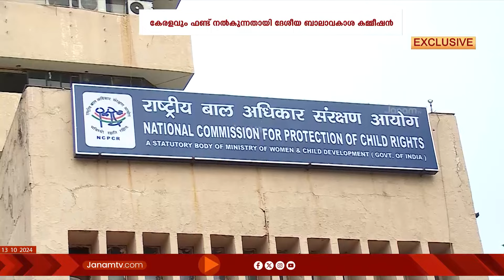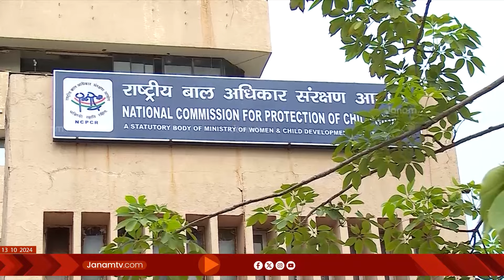മദ്രസകൾക്കെതിരായ നടപടിയുമായി മുന്നോട് പോകുമെന്ന് ദേശിയ ബാലാവകാശ കമ്മിഷൻ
മദ്രസകൾക്കെതിരായ നടപടിയുമായി മുന്നോട് പോകുമെന്ന് ദേശിയ ബാലാവകാശ കമ്മിഷൻ ചെയർമാന്‍ പ്രിയങ്ക് കനുഗോ. വേണമെങ്കിൽ സുപ്രീം കോടതിയെ സമീപിക്കും. മദ്രസകൾക്ക് ഫണ്ട് നൽകുന്നില്ലെന്ന കേരള സർക്കാരിന്‍റെ വാദം പച്ചകള്ളമെന്ന് പ്രിയങ്ക് കനുഗോ ജനം ടി വിയോട്